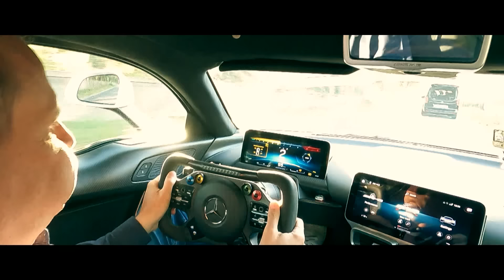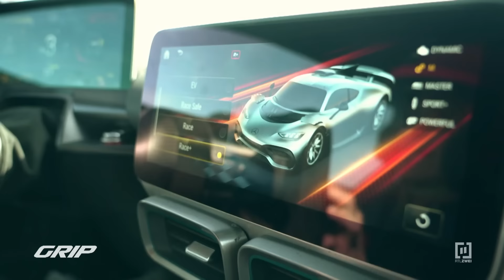1.063 PS: Mercedes-AMG One 🤯🔥 Formel 1 für die Straße 🤩 | GRIP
Der Mercedes-AMG One mit satten 1.063 PS – krasser in Sachen Hypercar wird es in diesem Jahr nicht mehr! „Rennwagen für die Straße“ trifft es nicht: Es ist ein Formel 1-Auto mit Straßenzulassung. Denn im One steckt ein aufwendig gezähmter Antriebs-strang aus der Königsklasse des Motorsports. Das Ergebnis: 1.063 PS – und der Run-denrekord für das schnellste Serienauto auf dem Nürburgring ever. Dazu eine Optik wie ein interstellarer Abfangjäger und derart viel Hightech, dass einem die Superlative ausgehen: ausgefeilte Aerodynamik, exotische Materialien, ausgeklügelter Energie-haushalt, extreme Fahrdynamik – in allen Bereichen hat AMG mit diesem heftigen Ge-rät abgeliefert. Und einfach war das nicht, soviel steht fest. Bei den Fahrleistungen reibt man sich verwundert die Augen: Von 0 auf 200 km/h geht es in 7,0 Sekunden, erst bei 352 km/h ist Schluss - das alles zum Preis ab drei Millionen Euro. Der One ist schon jetzt Legende und Sammlerstück – nur 275 Exemplare wird es von diesem sel-tenen Einhorn geben.